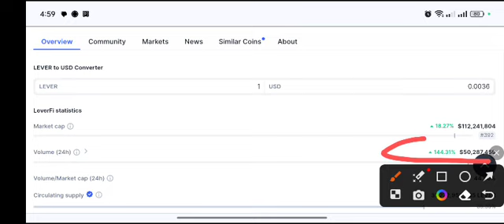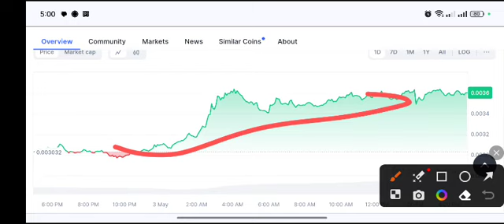LEVER Urgent News! LeverFi Price Prediction